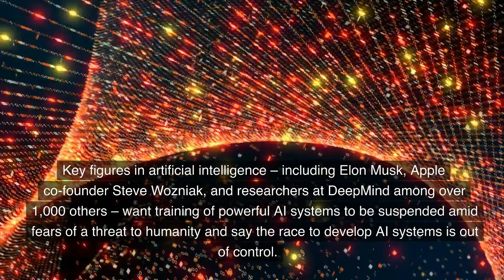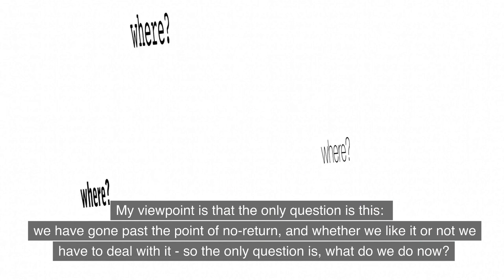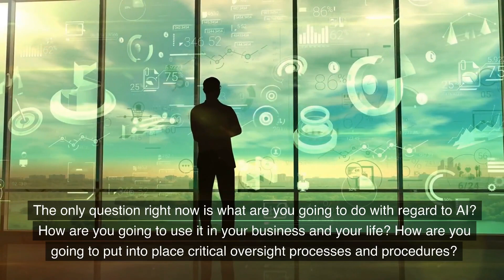Can Pausing AI be Humanity's Best Bet?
Imagine if everyone you trust in your neighbourhood all came to your door and said “it’s not safe here”, and what’s more, they all signed an open letter signifying how concerned they were… Well, as I write this, just a few hours ago that happened – but it wasn’t about my neighbourhood, it was about AI. Key figures in artificial intelligence – including Elon Musk, Apple co-founder Steve Wozniak, and researchers at DeepMind among over 1,000 others – want training of powerful AI systems to be suspended amid fears of a threat to humanity and say the race to develop AI systems is out of control. "AI systems with human-competitive intelligence can pose profound risks to society and humanity," it says. That lead to many today debating whether we should put a pause on AI. My suggestion is that is the wrong question. That would lead some to suggest the right question to be can we put a pause on AI? I don’t even think that is the right question. My viewpoint is that the only question is this: we have gone past the point of no-return, and whether we like it or not we have to deal with it - so the only question is, what do we do now? That is my question – and my challenge – to each of you. What do you do now? It is not possible to stop the progress on AI – the snowball is too far down the hill, it has too much momentum. Too many organisations have too much money invested, too many countries can see too much potential benefit, power, and control – and too many individuals have tasted the power of having applications like ChatGPT at their fingertips. While one company or country may decide to put a pause on AI development, unless everyone does… well, I don’t need to spell that out for you. The only question right now is what are you going to do with regard to AI? How are you going to use it in your business and your life? How are you going to put into place critical oversight processes and procedures? What plans do you have if all of a sudden your new AI tools are taken away with the flip of a switch? What plans do you have if all of a sudden your new AI tools are taken away with the flip of a switch?

...and if you would like a copy of the book, "AI-AGI-Revolution", you can find that on Amazon.com here:

~ Bella

MS BELLA ST JOHN
Achievement Strategist, Writer, & Luxurious Nomad

BRINGING ELEGANCE BACK TO LIFE...
PS:  No animals were harmed in the creation of this video.  Made with recycled data.